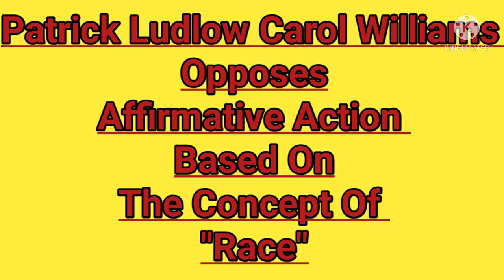Patrick Ludlow Carol Williams Is Pro-Constitutional Republic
Patrick Ludlow Carol Williams Is Pro-Constitutional Republic, Pro-Representative Democracy, Pro-Universal Suffrage, Pro-Free And Fair Elections, Pro-Political Freedom, Pro-Separation Of Church And State, Pro-Freedom Of Religion, Pro-Freedom Of Speech, Pro-Freedom Of The Press, Pro-Rule Of Law, Pro-Equality Before The Law, Pro-Due Process, Pro-Presumption Of Innocence, and Pro-Private Property.